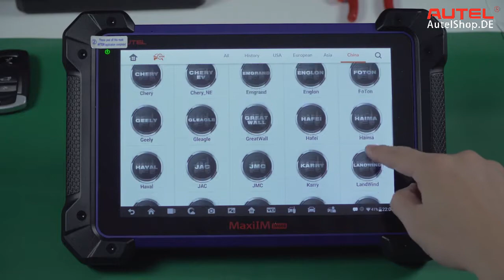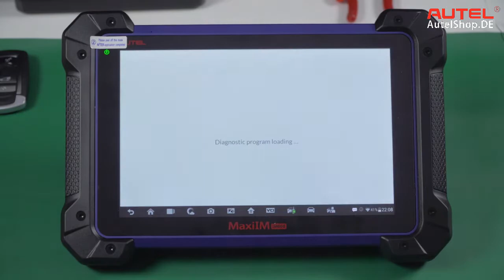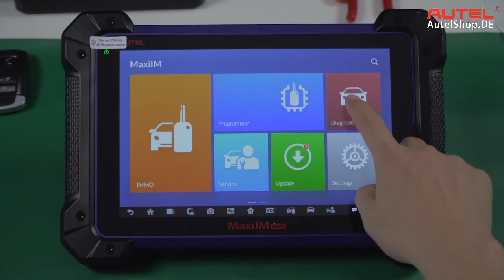Autel IM608 Function Display - autelshop.de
Highlights:

1. Can Upgraded to IM608PRO by Combining with XP400 Pro
2. One Years Free Update Online (After One Year, IM608 Software Subscription Cost 1000USD/ Year)
3. Global Version. NO IP Blocking Problem, Can Do Software Downloads and Updates Online in UK/ EU Countries without Limitation
4. Pass-Through System: In-Depth Diagnosis of All Vehicle Modules.
                                          Programming of Modules and Components of the Vehicle.
5. Support Multi-Language:  * Diagnose Software: Default Language is English, Can Be Changed Language to German, Swidish, Italian, Portuguese, French, etc.
                                                 * IMMO Software: Multi-Language Available as well, Can Be Changed Language to German, Swidish, Italian, Portuguese, French, etc.
6. Powerful Combination of Advanced Key Programming/ All System Diagnostics/ Advanced Maintenance Services
7. Smart Mode for Guided and Automated Key Learning, Expert Mode for Advanced Key Learning
8. Powerful OE Level Diagnostic Scan Tool and IMMO Features for Higher USA, Asian, European Vehicle Coverage